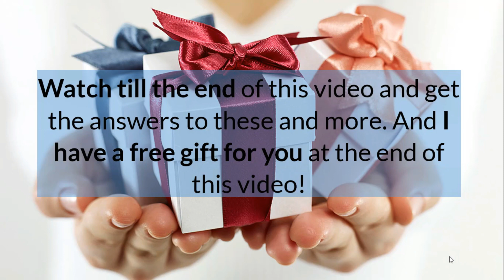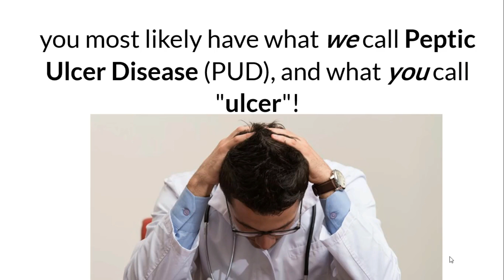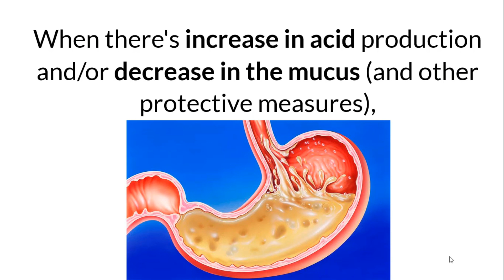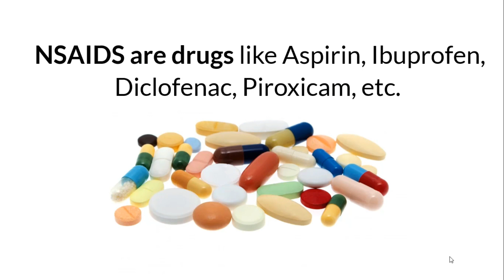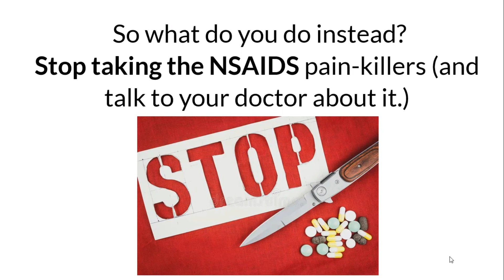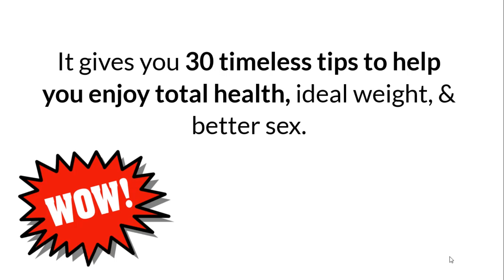QUICK ULCER PAIN RELIEF -- Causes, Symptoms, Relief, Drugs & Cure (Stomach Ulcer Treatment At Home)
Short video addressing myths and offering science-based information about peptic ulcer disease (gastric or stomach ulcer pain and duodenal ulcer pain) with the causes, symptoms, drugs, treatment, cure, relief, and remedies.

Stomach Ulcer Treatment At Home And Drugs (ULCER PAIN -- Causes, Symptoms, Relief, and Cure)

Have you heard about ulcer before? Have you experienced ulcer pains before? Or do you know someone who has? What was done to relieve the pains?

Let’s hear from you: Drop your comments in the comments section below. Share your knowledge with others. And, I read and respond to all comments.

This video and description may contain affiliate links, which means that if you click on one of the product links, I’ll receive a small commission (and at no extra cost for you!). Thank you for the support!